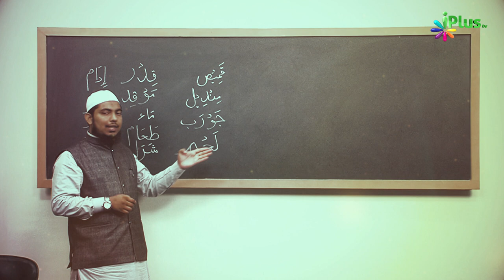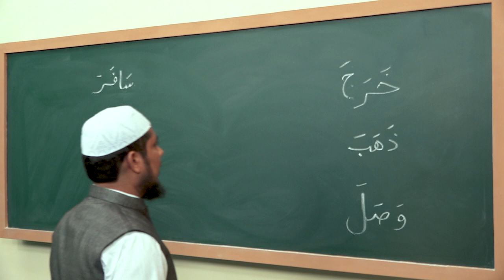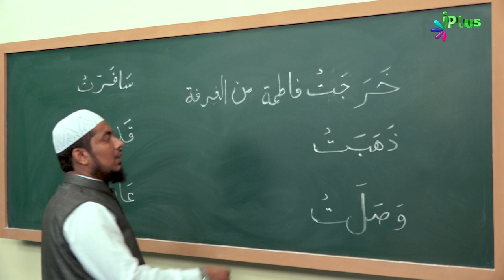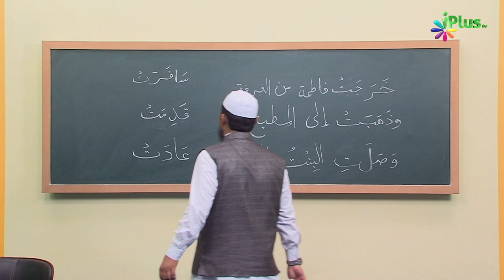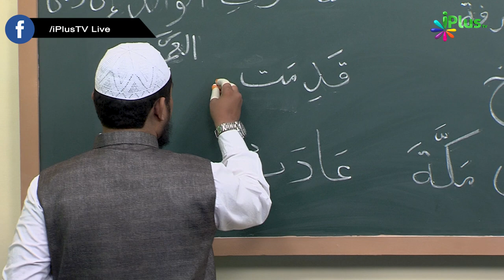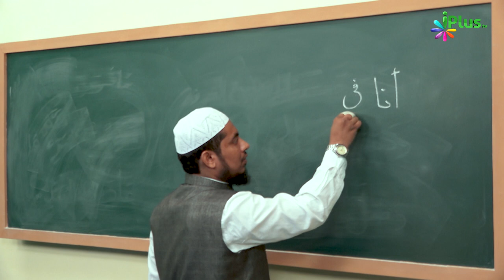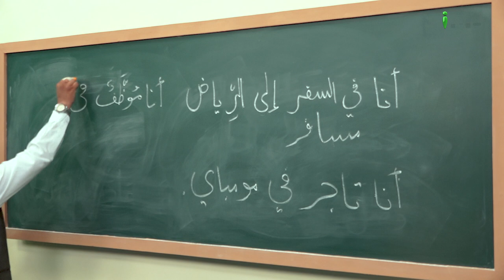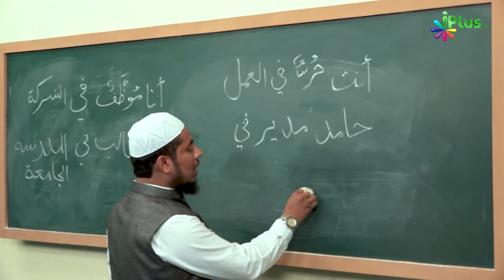Arabic Speaking Course Episode 15 | Arbi Bolna Sikhe Hindi Me | Sk. Ataur Rahman Sanabili | iPlus TV